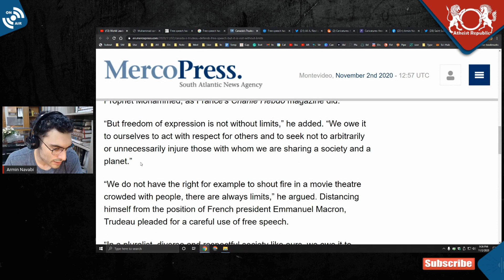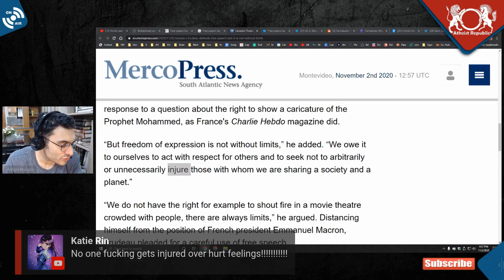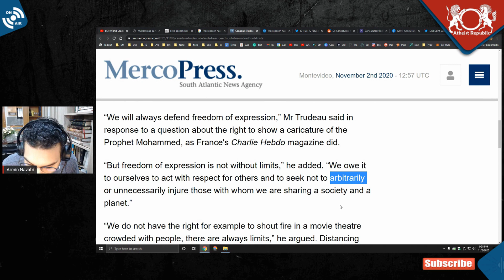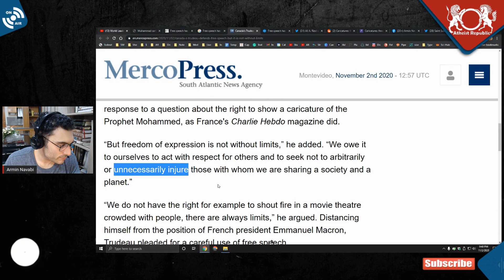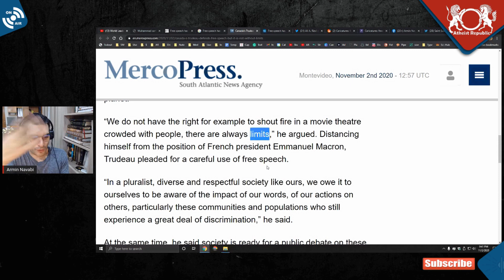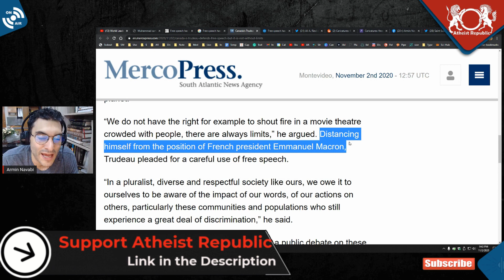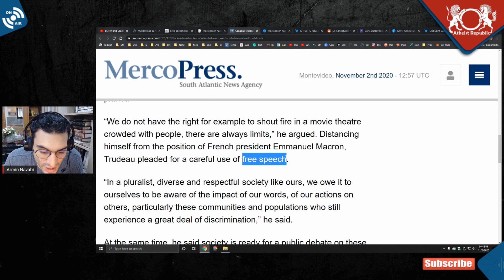Justin Trudeau Failed Enlightenment Values